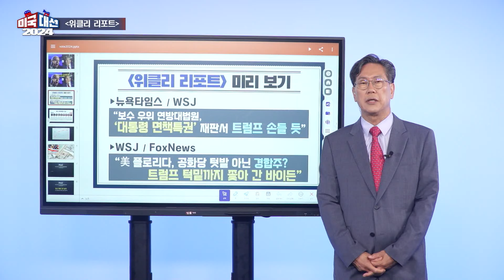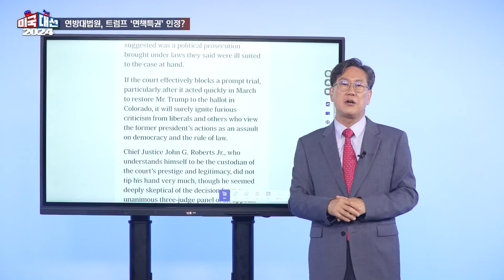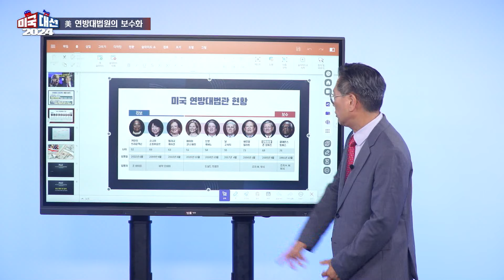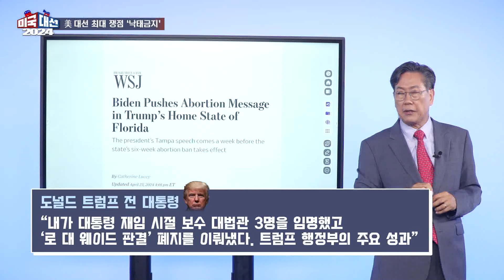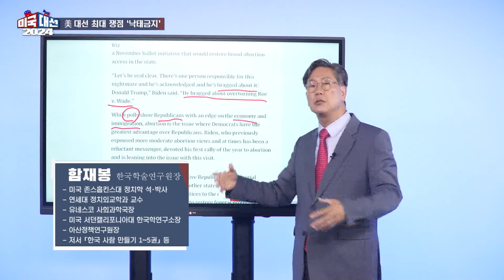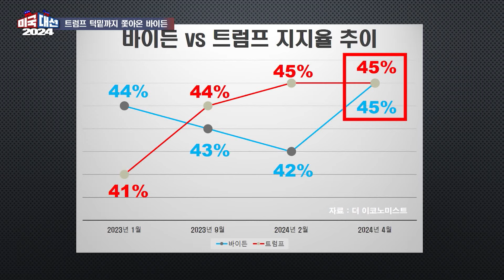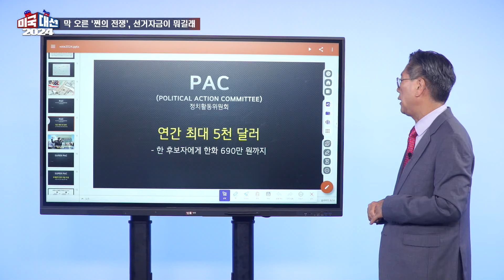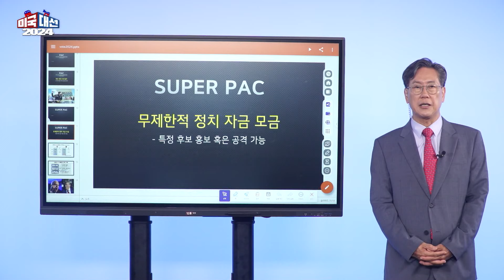[2회] '하루 변호사비만 2억' 실화? 쪼들리는 트럼프, 바이든에 쫓기다!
[미국 대선 2024] 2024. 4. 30.(화)
진행 : 함재봉 한국학술연구원장

1. 트럼프 '면책특권' 인정되나?
2. (지지율) 트럼프 턱밑까지 쫓아온 바이든
3. 미국 대통령은 '쩐의 전쟁'!
   - 실탄 넉넉한 바이든, 쪼들리는 트럼프
   - '성추문 입막음' 재판, 변호사 비용 1일 2억원?